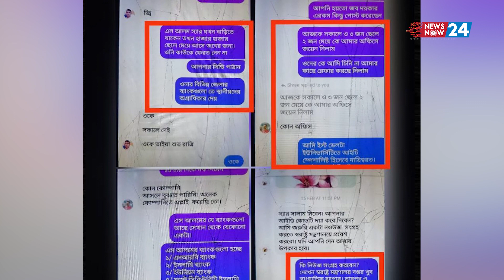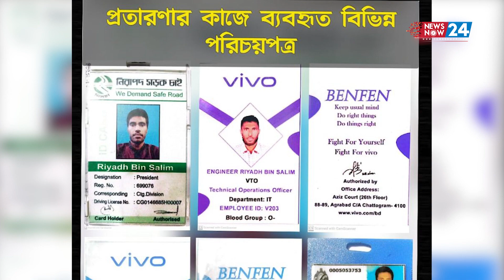কখনও সাজতেন সেনা কর্মকর্তা কখনও ইঞ্জিনিয়ার এবার র‍্যাব সেজে ধরা র‍্যাবের হাতেই। Newsnow24